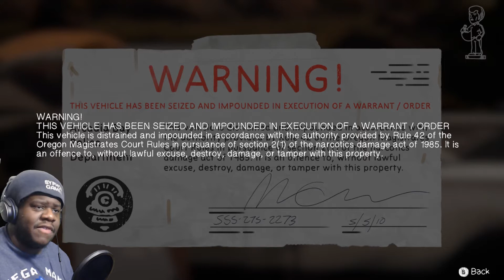THIS GOT CREEPY SO QUICK! | Life is Strange Before the storm|Part 7| Letsplay/walkthrough